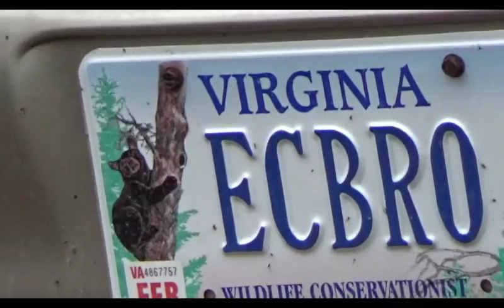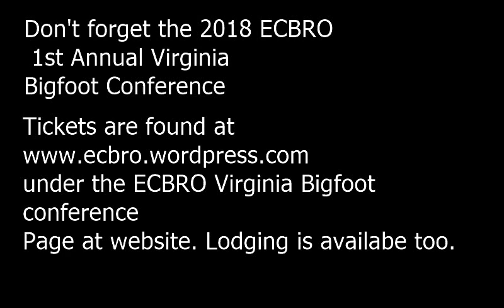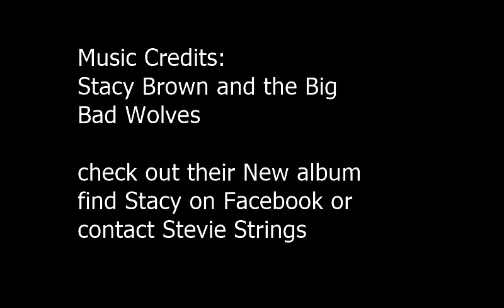E.C.B.R.O.- MARCH 2017 FIELD DOCUMENTARY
Just field research and exploring sharing some info.
This is for the education and awareness of whats not understood.